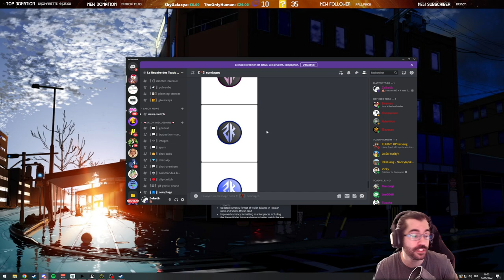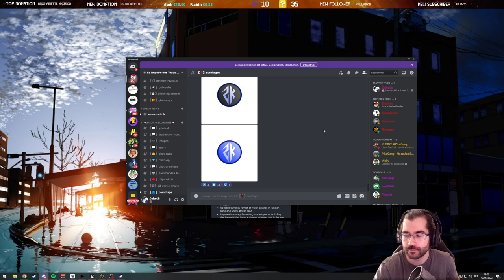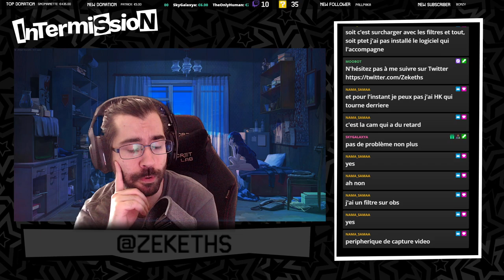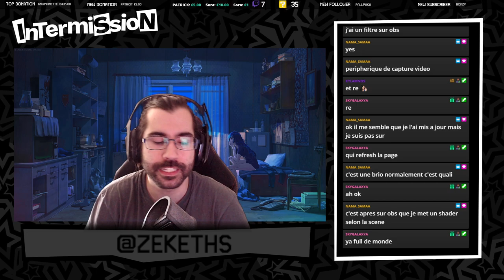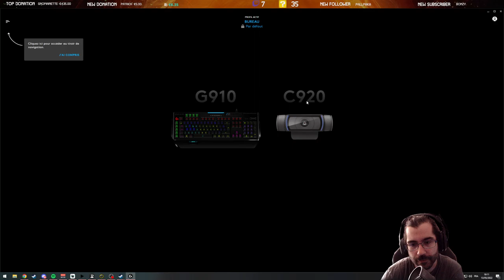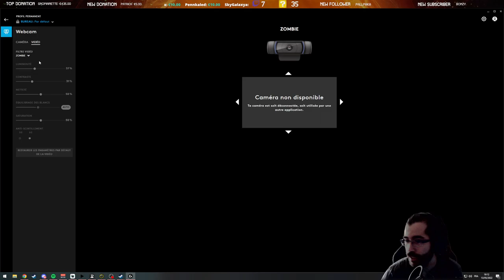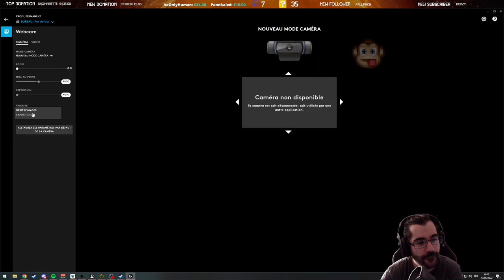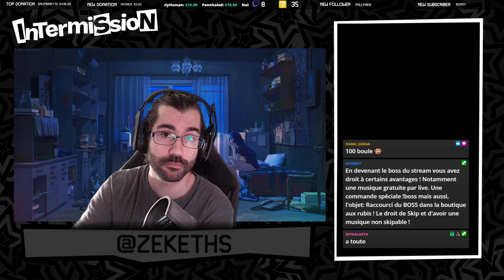Rediffusion Rogue Legacy 2 ~ 13/05/2022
Rogue Legacy 2 est un roguelike et un jeu de plateforme ou le joueur incarne un chevalier. Celui-ci explore des donjons générés de manière procédurale, il affronte des ennemis pour collecter un maximum de trésor.